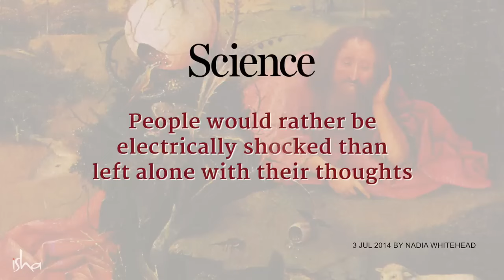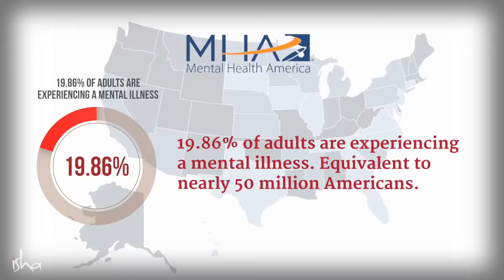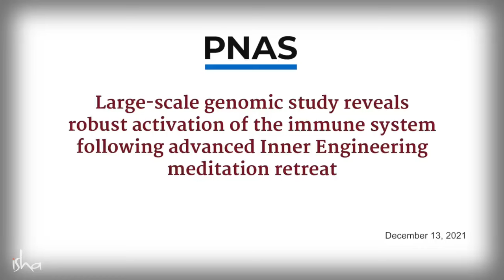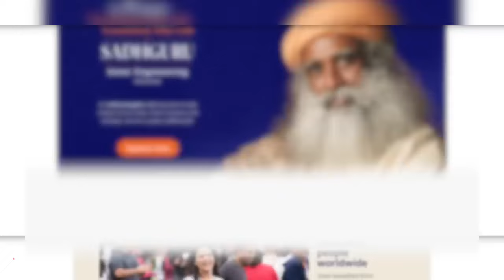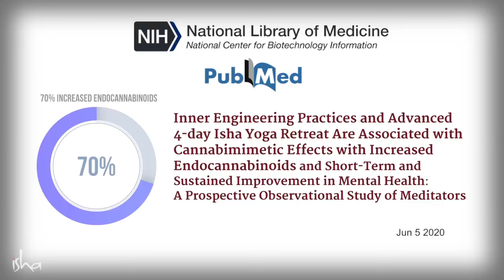A Shocking Experiment About Mental Illness | Sadhguru